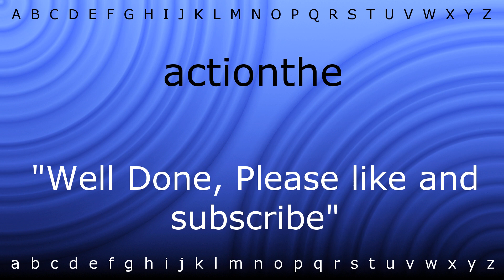How to say 'actionthe' with Zira.mp4